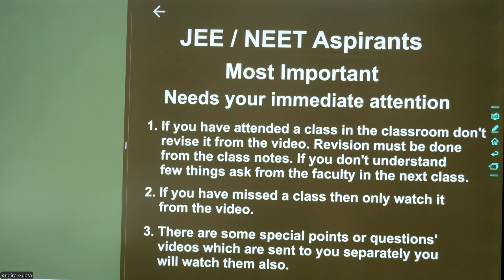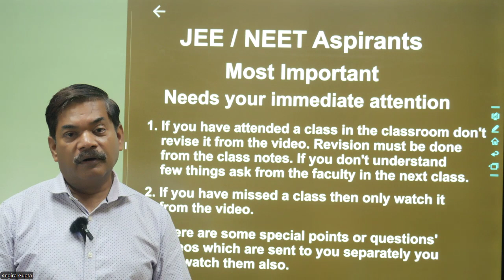Very Important Needs immediate attention : Video Watching |Disha Classes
To reach the top in the  the JEE-Mains / Advanced or NEET join JB Sir's full or part courses in online mode  or at our Delhi center in batch or in the form of group tution ..
Call/ WhatsApp at 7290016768/ 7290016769/ 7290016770